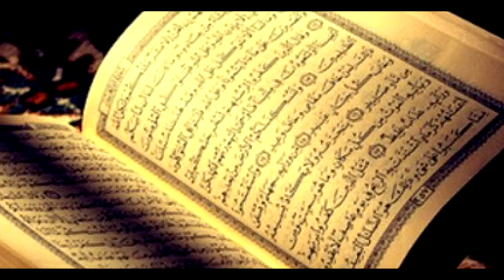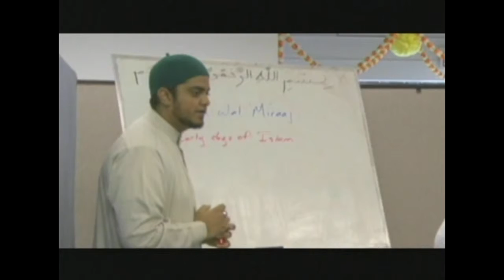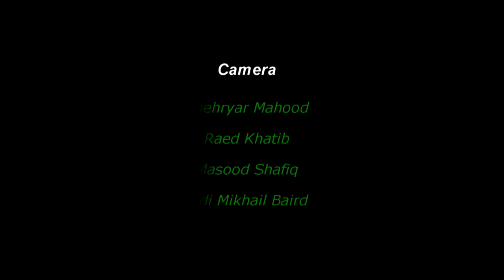Message of Mercy - December 5th, 2015